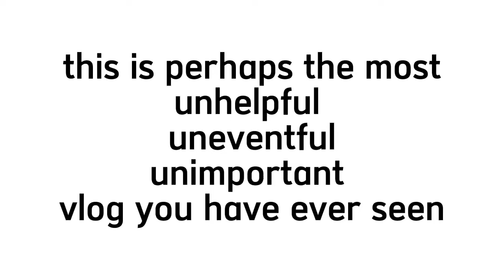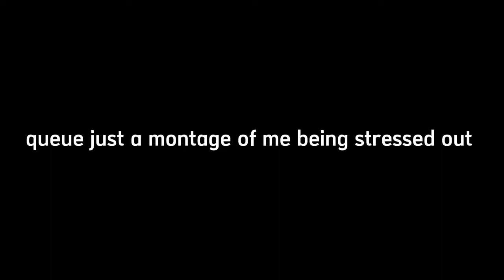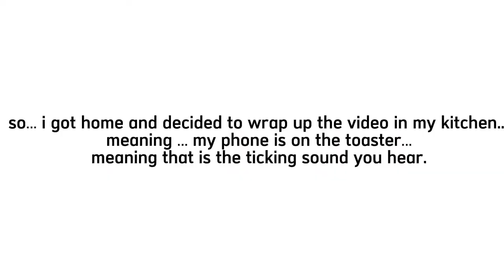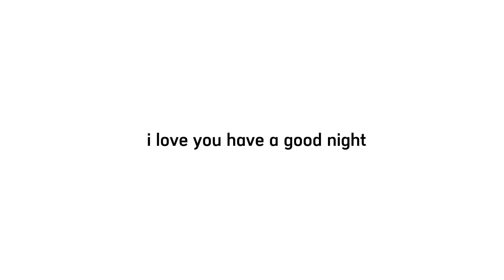the most chaotic unhelpful blackpink vlog | blackpink newark vlog ♡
hi loves!
so this is a bit late but finals are killing me.. so here it is! this vlog is (my first one ever) and also a bit chaotic but i hope you enjoy it!!